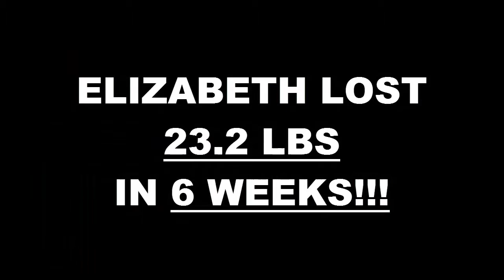Results the Training Gym 6 week challenge - Elizabeth Velasco